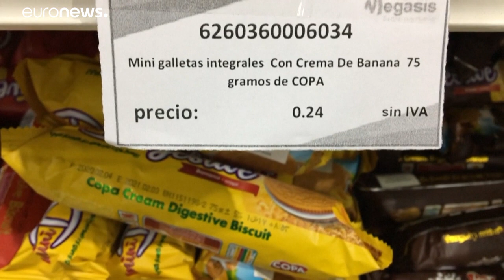Abre el primer supermercado iraní en Caracas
El supermercado Megasis crea lazos de solidaridad entre dos países, sujetos a sanciones económicas por parte de los Estados Unidos, lo que eleva la tensión con Washington.